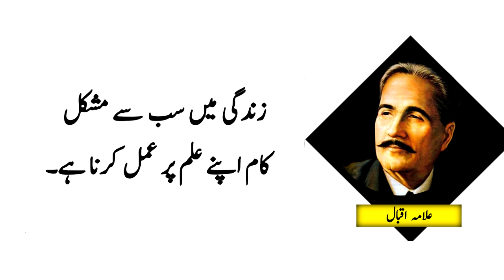Agar Tum Azeem Insaan Ban'na Chahte Ho To Meri Teen Baaton Par Amal Kar Lo Allama Iqbal Golden Words